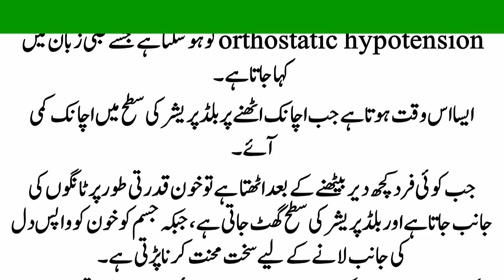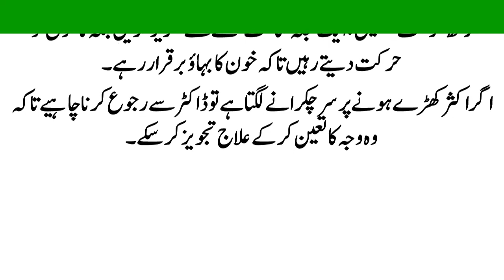بیٹھنے کے بعد اچانک اٹھنے پر سر چکرانے کیوں لگتا ہے؟